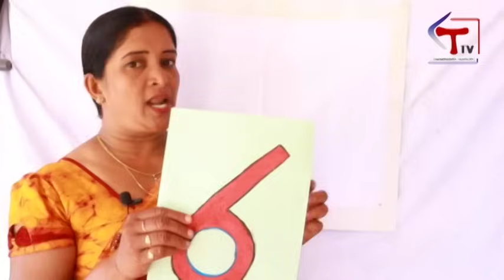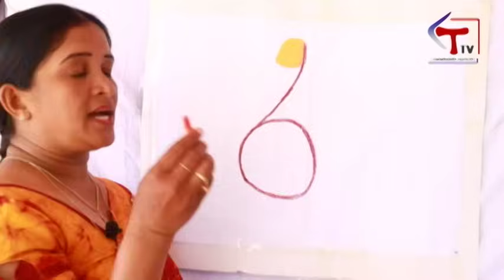මොණරෙක් අඳිමු - දරුවන්ට පෙන්වන්න / PERAPASALA/A peacock/montisori/TTV_Kids/Art For Kids/Pre School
අලුත් පාඩම් ගෙන්නගන්න එකතුවෙන්න අපේ  Whats app Group එකට

මොණරෙක් අඳිමු-දරුවන්ට පෙන්වන්න -

"Welcome to Tamankaduwa Television, where creativity knows no bounds! Our channel is dedicated to sparking the artistic imagination of kids through a world of colors, crafts, and endless possibilities. Join us as we embark on exciting art adventures, learning, and fun. Whether it's painting, drawing,exploring the wonders of imagination, you'll find it all here. Let's paint a colorful world together, one brushstroke at a time.

නිර්මාණශීලිත්වයට සීමා මායිම් නැති තමන්කඩුව ටෙලිවිෂන් වෙත ඔබව සාදරයෙන් පිළිගනිමු. වර්ණ, අත්කම් සහ නිමක් නැති හැකියාවන්ගෙන් යුත් ලෝකයක් හරහා දරුවන්ගේ කලාත්මක පරිකල්පනය අවුලුවාලීමට අපගේ නාලිකාව කැපවී ඇත. අපි සිත් ඇදගන්නාසුළු කලා වික්‍රමාන්විතයන්, ඉගෙනීම සහ විනෝදය ආරම්භ කරන විට අප හා එක්වන්න.  එය සිතුවම් කිරීම, ඇඳීම, පරිකල්පනයේ අරුමපුදුම දේ ගවේෂණය කිරීම, ඔබට ඒ සියල්ල මෙහි සොයාගත හැකිය. අපි එක්ව වර්ණවත් ලෝකයක් පින්තාරු කරමු,එක පින්සල් පහරකින් දැන් දායක වී ඔබේ අභ්‍යන්තර කලාකරුවා මුදාහරින්න!"